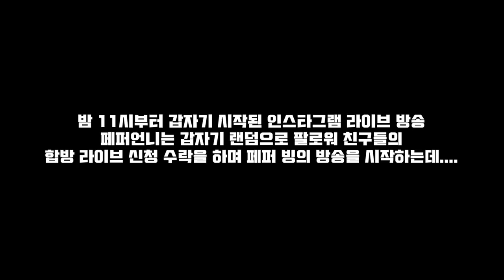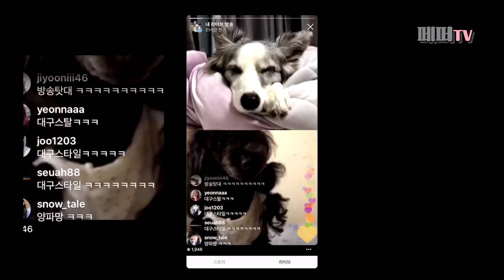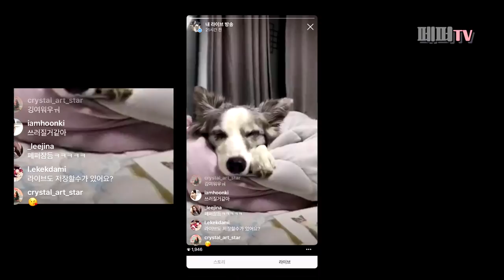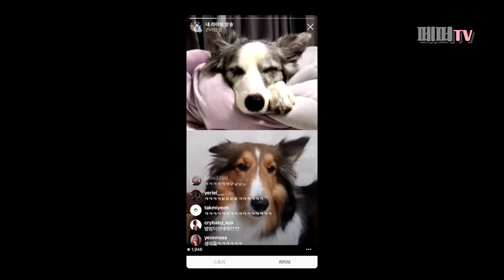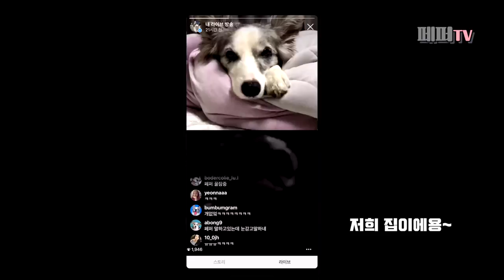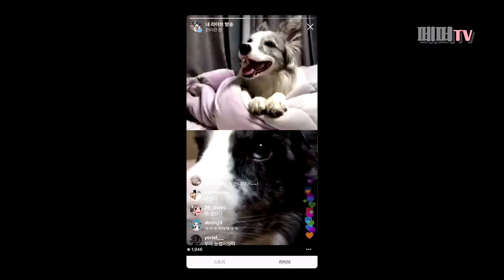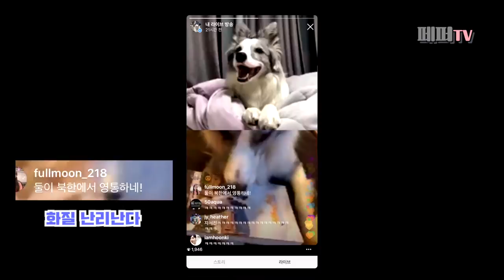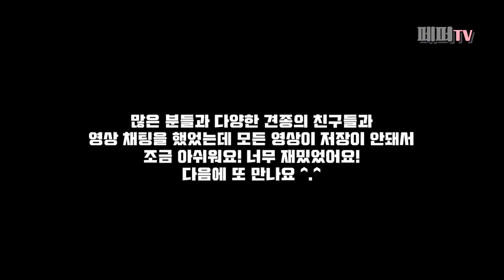꿀잼이였던 시청자 랜덤 초대 인스타 라이브 편집본 / 보더콜리 삼둥이네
갑자기 뜬금없이 진행했던 지난 밤 인스타그램 라이브 방송 편집본이에요.
계정에 저장된 라이브 방송이 싱크가 안맞아서 싱크 맞추는 김에 편집했어요.
올려달라는 분이 많으셔서 올립니다 ㅋㅋㅋㅋ
처음부터 영상 저장이 안돼서 너무 아쉬운데 다음 기회에 있으니까요!
너무 재밌었어요! 다음에 또 합시다 :-)
다들 말투 왜 다 나 같냐구여어?